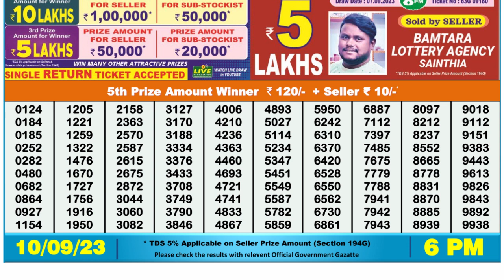Nagaland Lottery Sambad Live 6pm 10.09.23